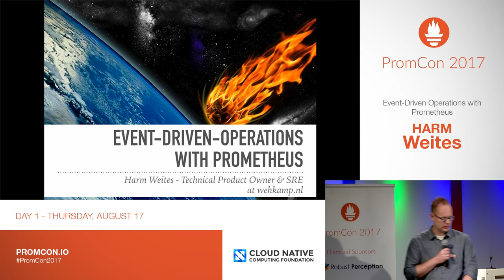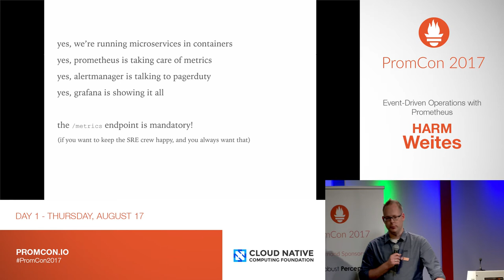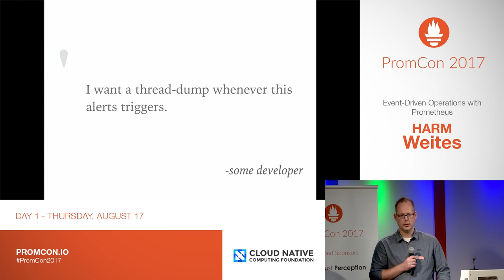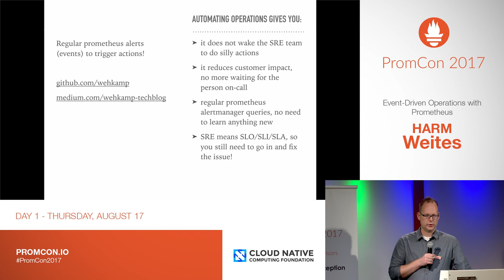PromCon 2017: Lightning Talk - Event-Driven Operations with Prometheus - Harm Weites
* Abstract:

Lightning Talk

* Speaker:

Harm Weites